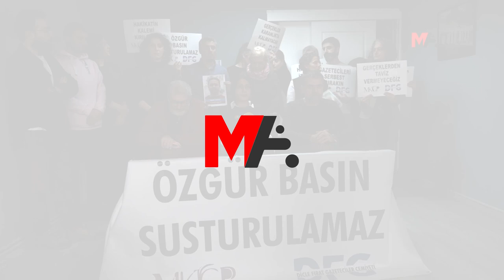"DAYANIŞMAYLA HAKİKATİ ANLATARAK KARANLIKTAN KURTULABİLİRİZ"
İstanbul’da DİSK Basın İş ofisinde açıklama yapıldı. Açıklamaya çok sayıda gazeteci katıldı. MA Yazı İşleri Müdürü Diren Yurtsever, ortak açıklamayı okudu